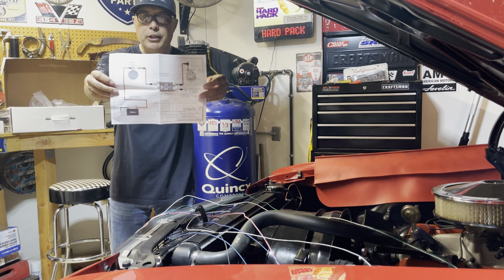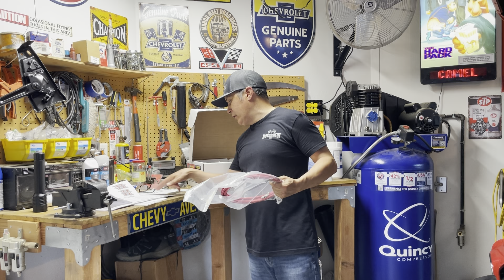1971 Monte Carlo SS454 Part 62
Installation of an American Auto Wire harness.